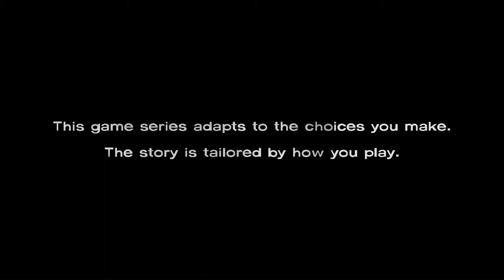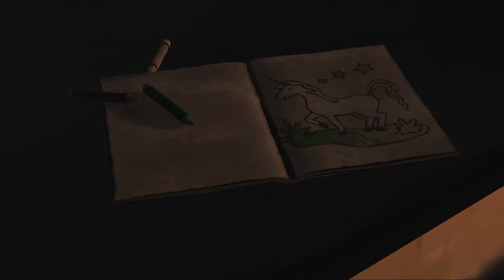The Walking Dead Episode 1 (A New Day) - Part 1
Evo još jedan video na mome kanalu, ispričavam se zbog toga što nisam snimao dugo, škola,igranje igrica na računalu,bio sam potrgao slušalice tako da nisam imao ni slušalice ni mikrofon no bio sam kupio, tako da usporedite moj prvi video na kanalu i ovaj video i napišite mi u komentare što mislite za mikrofon ??